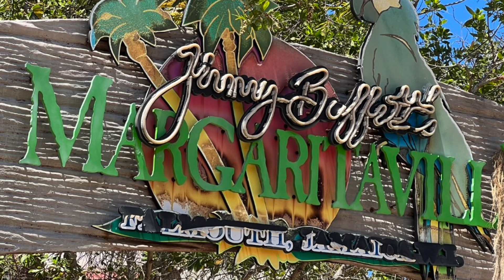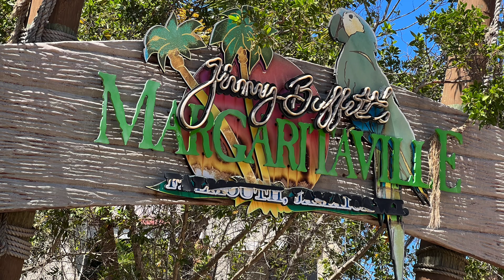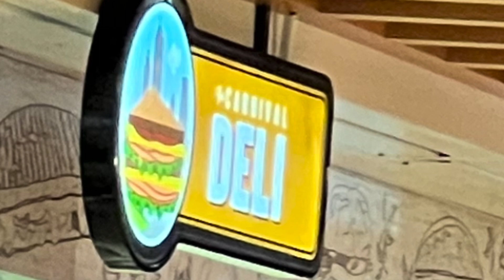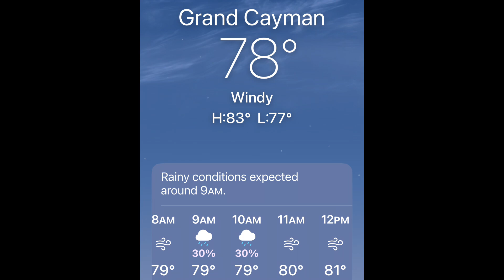🏝️Day 10 Review |🇯🇲Jamaica | carnivalvista | cruisenews |🛳cruising | cruisingtoloseweight 😀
Join me as I cruise and share my daily progress in the search to the answer, can you lose weight on a cruise ship.

I will go over the previous days activities and share the next morning’s vitals and weigh ins with you on a daily basis when I am on a cruise.

My goal?

My secret?

Dave

Cabin tour #

?sub confirmation=1

Cruise
Cruise news
Healthy foods
Main dining
Lose weight
Dieting
Dieting on a cruise
Healthy meals
Healthy cruise meals
Smart meals on a cruise
Wise choices on a cruise ship